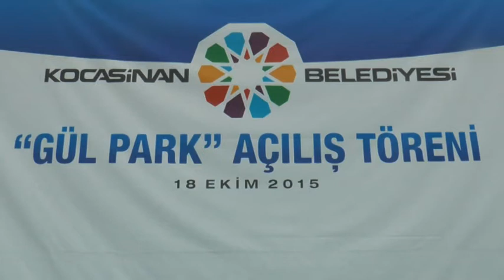gül park açılış töreni